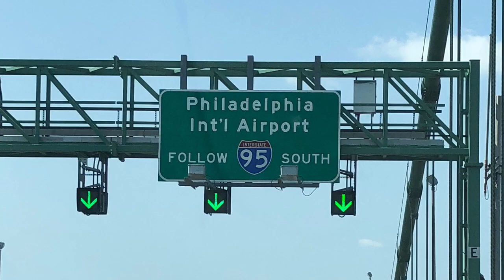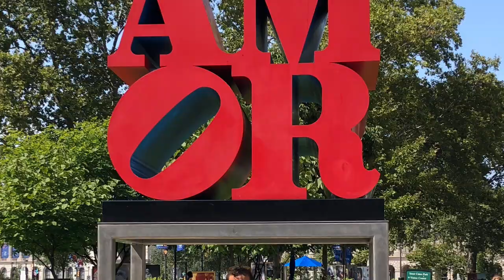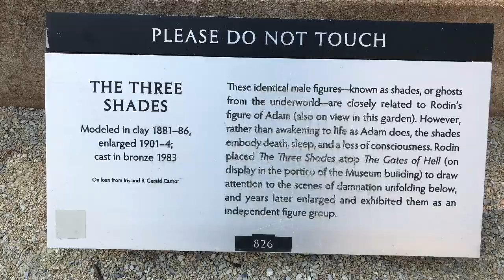Philadelphia 2018 - Vimos o Rocky Balboa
Nosso passeio em Philadelphia! Vimos o Rocky Balboa